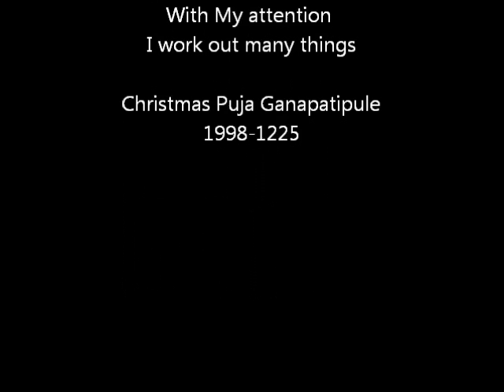1998 1225 With My attention I work out many things (Subtitles)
Excerpt of a talk by Shri Mataji Nirmala Devi in Ganapatipule (In) on Dec 25th 1998 at the occasion of the Christmas Puja.
Duration 10'21"

Themes:
-Christ is to be worshipped by mental people
-Thoughtlessness is the blessing of Christ
-Akash Tattwa (Ether) works through attention
-Steps of attention till aether